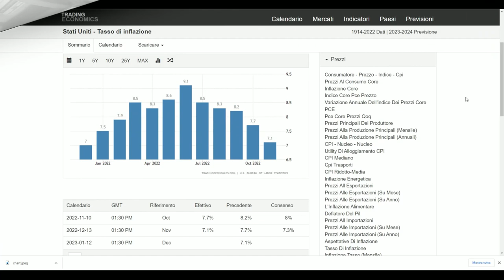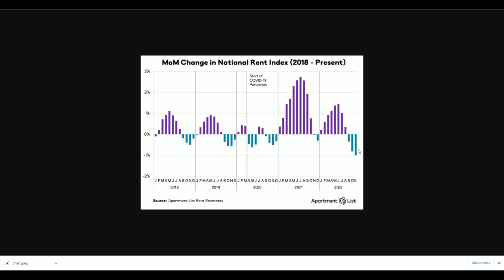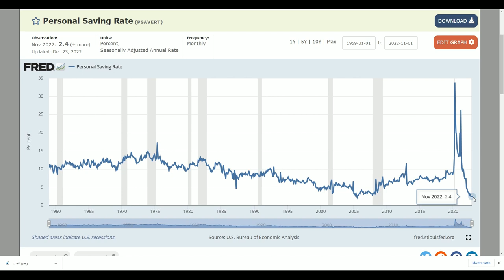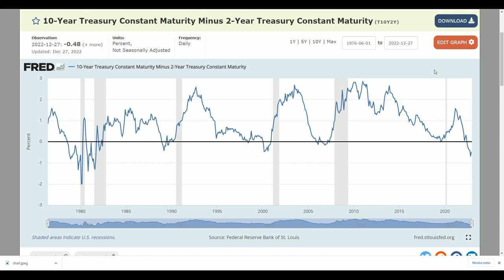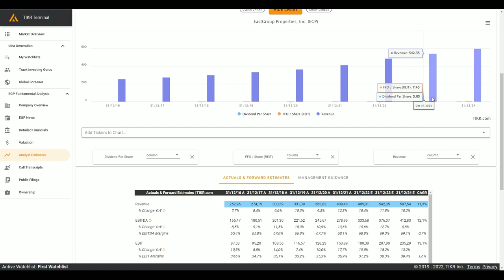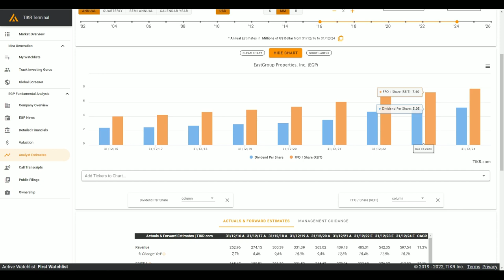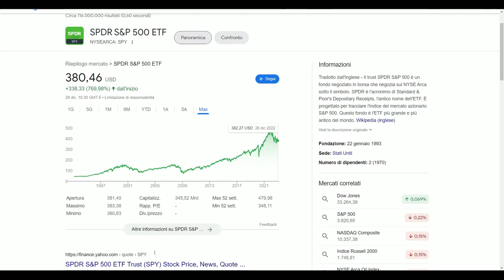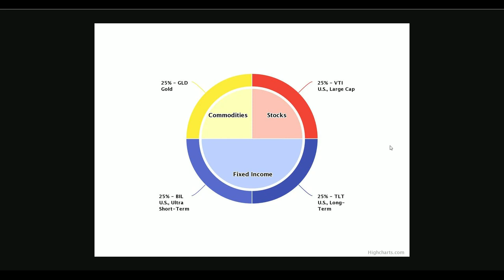Inflazione morta, recessione in arrivo... All'Investitore Intelligente interessa poco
I dati macroeconomici a nostra disposizione ci fanno intendere come l'inflazione sembrerebbe destinata a rientrare presto verso la normalità e come la recessione sia un evento quasi inevitabile. Tuttavia l'Investitore Intelligente, prendendo in prestito la definizione nonché il famoso titolo di Benjamin Graham, dovrebbe muoversi con un'attenzione, uno spirito di analsi, una gestione dell'emotività e una pazienza tali da metterlo al di sopra di qualsivolgia ciclo economico.